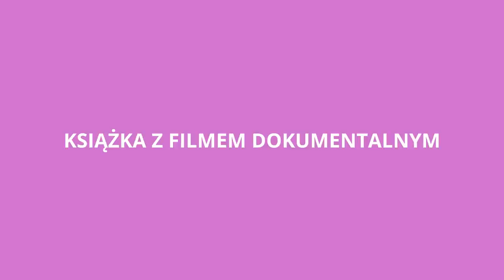ŚW. RITA Z CASCIA ( KOL. LUDZIE BOGA)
ŚW.RITA Z CASCIA
Wie, że pokój i przebaczenie są największymi darami Boga.
Dlaczego Rita została patronką spraw trudnych wręcz beznadziejnych dowiesz się, gdy obejrzysz film.
Warto jednak mieć go w swojej bibliotece.

PATRONKA OD SPRAW TRUDNYCH I BEZNADZIEJNYCH
Poznaj Kolekcję LUDZIE BOGA.